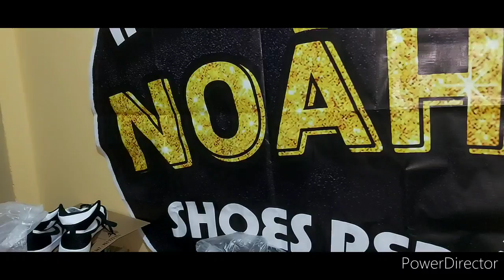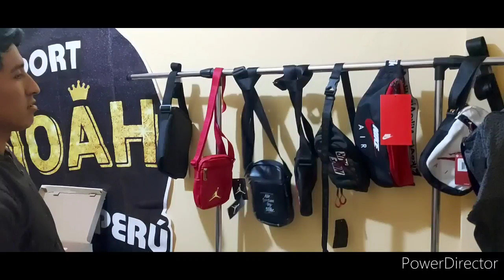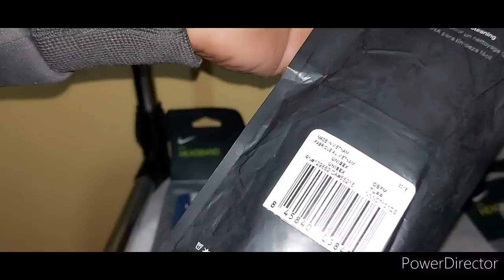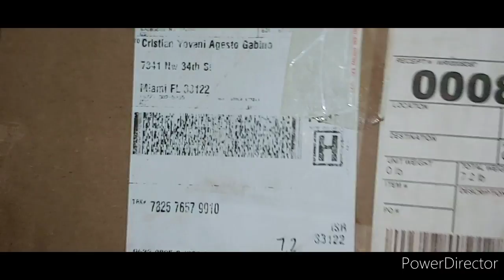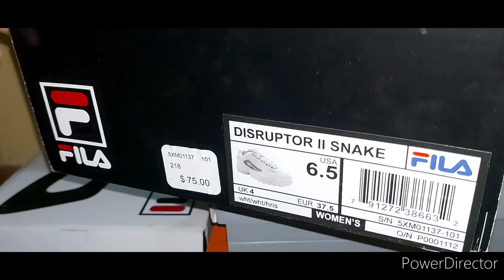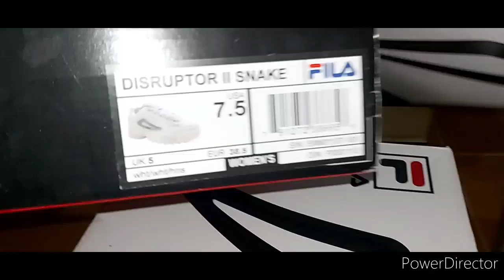PROVEEDOR MAYORISTA😱:NOS ENSEÑA SUS NEGOCIOS DE ZAPATILLAS Y ACCESORIOS ORIGINALES Y REPLICAS CHINA🔥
Hola soy David un amante a los Sneakers, espero que le guste los vídeos que se viene en el canal. En esta ocasión compre un lote de 100 pares de zapatilla originales y replicas de china calidad top quality a muy buenos precios con mi brother cristian.

NUEVO NUMERO DEL CANAL,CONSULTA,CATALOGO,
PEDIDOS DE CHINA EN DIFERENTES CALIDADES
DALE CLICK ☝️☝️☝️☝️

Este canal brinda esta información para fines educativos si compras o no replica eso es decisión tuya, nosotros no apoyamos de ninguna forma a la pirateria, solo mostramos nuestra experiencia de compra de China a Perú.